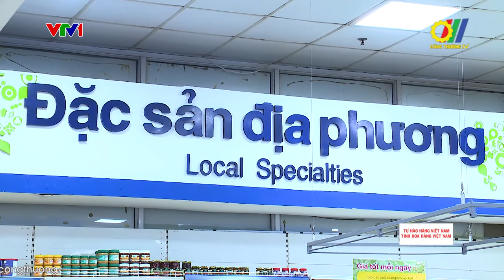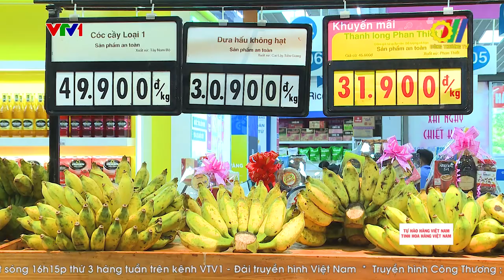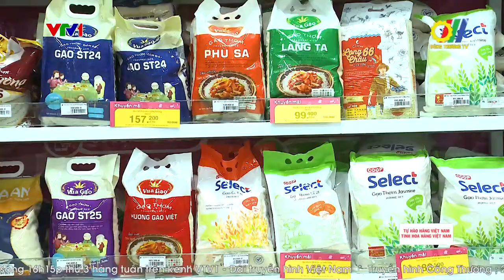“Tự hào hàng Việt Nam - Tinh hoa hàng Việt Nam” tại hệ thống phân phối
Sau 13 năm thực hiện đề án Phát triển thị trường trong nước gắn với Cuộc vận động “Người Việt Nam ưu tiên dùng hàng Việt Nam”, hệ thống phân phối bán lẻ đã thực sự trở thành “ngôi nhà” dành cho hàng Việt, nơi hàng Việt chiếm 90% cơ cấu hàng hóa và dễ dàng đến tận tay khách hàng một cách nhanh chóng nhất…